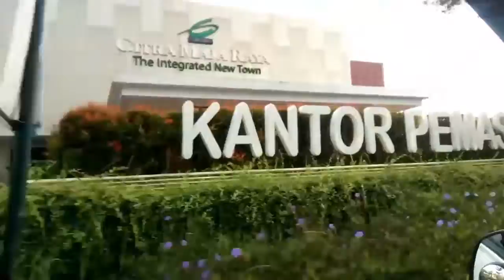Pemandangan Indah Jalan Perum Citra Maja - Beautiful Street View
Pemandangan Indah Jalan Perum Citra Maja, jalan ini tembus ke Rangkas Bitung, banyak para pekerja yang dari Tangerang yang akan pulang ke Rangkas Bitung dan sekitarnya melalui jalan ini.